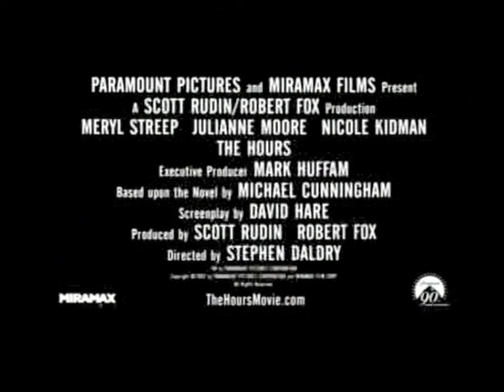The Hours Trailer (2002)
From "The Hours" 2003 Malaysian VCD.